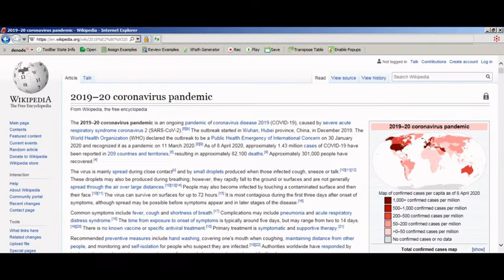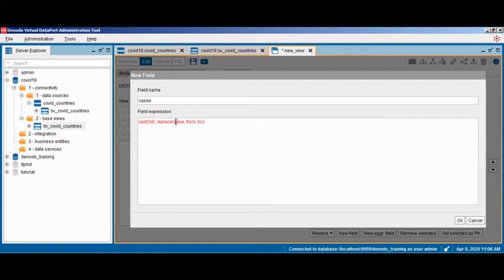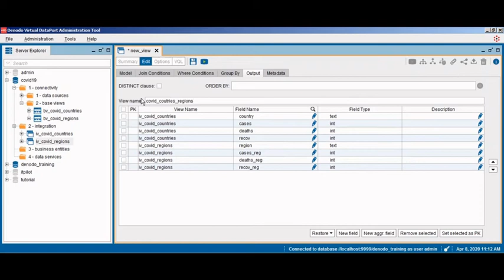Covid 19 vid - Denodo ITPilot Wrapper tool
How to quickly collect data from any website and combine it with all kinds of data sources using denodo, the following video shows you how to do it.

Denodo ITPilot Wrapper tool collects data from one or more websites (for example: covid-19 statistics) after we can combine it with one or more data sources in order to build efficient dashboards, perform statistical measurement, predictive analysis,…